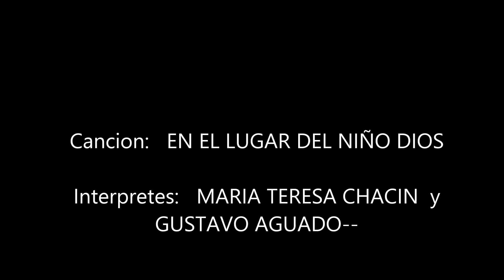En el lugar del Niño Dios --- Maria Teresa Chacín y Gustavo Aguado.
Aguinaldo Venezolano